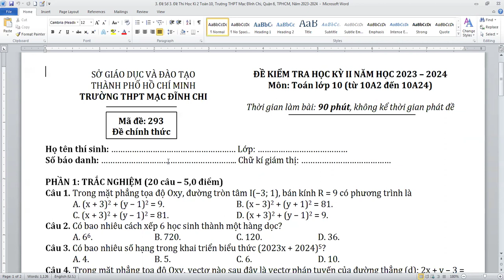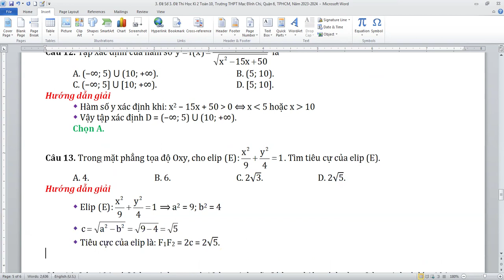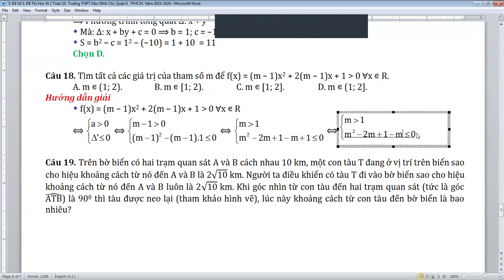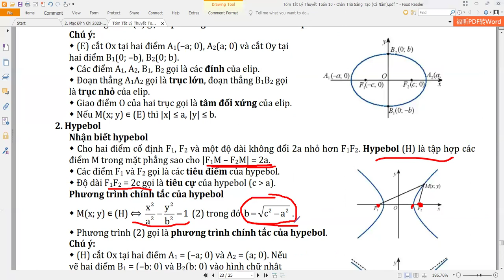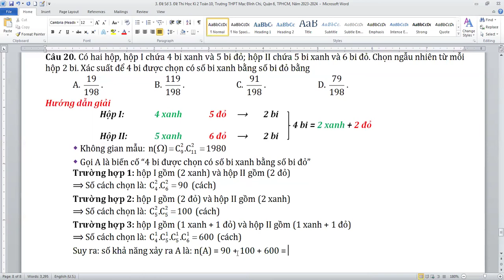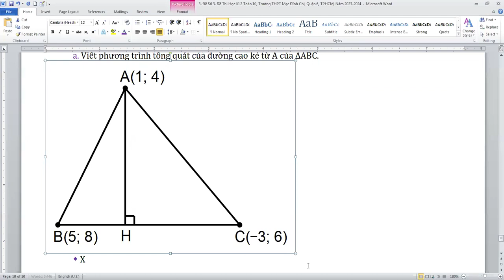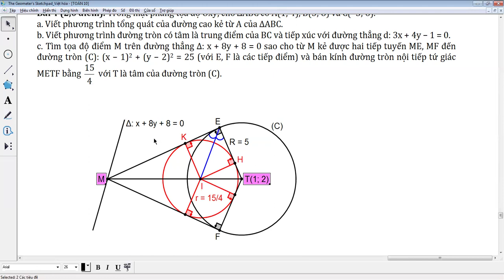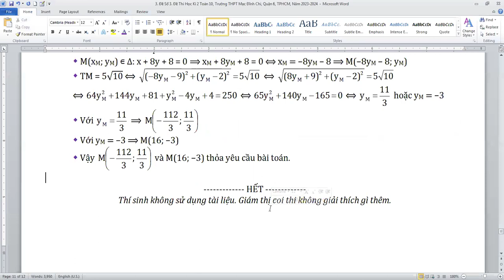Đề Thi Học Kỳ 2 Toán 10, Trường THPT Mạc Đĩnh Chi, Quận 6, TPHCM, Năm 2023-2024